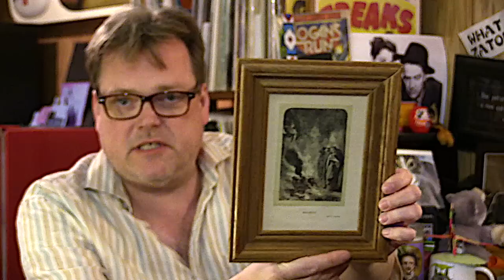Macbeth | Welcome To The Basement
Is this a dagger you see before you? No, it's the latest episode of our show, where we watch the 2015 reboot of William Shakespeare's Macbeth. Things are about to get bloody and wyrd on the old leather couch.
In Seen It, we discuss balls made out of money, mannequins that come to life and a missing girl named Bunny.